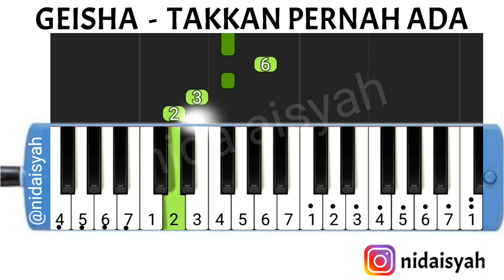NOT ANGKA PIANIKA LAGU TAKKAN PERNAH ADA GEISHA | TUTORIAL MUDAH MAIN PIANIKA LAGU TAKKAN PERNAH ADA